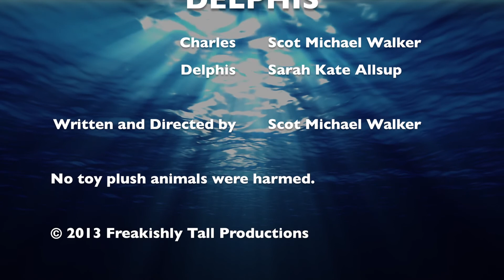Delphis Episode 3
Charles and Delphis talk about shit.

Written and Directed by Scot Michael Walker
Starring Scot Michael Walker, Sarah Kate Allsup